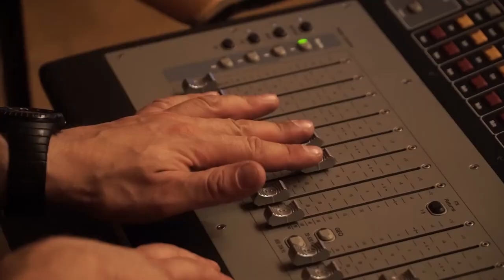Rdza - Yass Improvisation - Hiperborea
Shot during recording of the album 'Rdza - Yass Improvization' in Bydgoszcz, Poland.

filmed and edited by Kacper Buńkowski